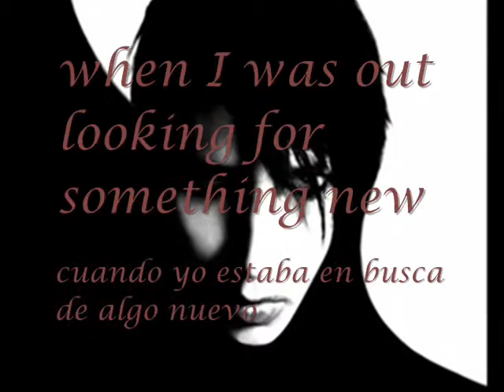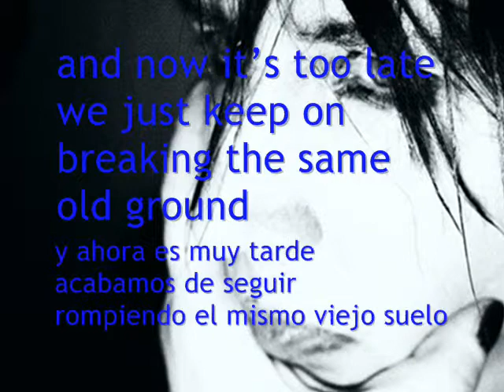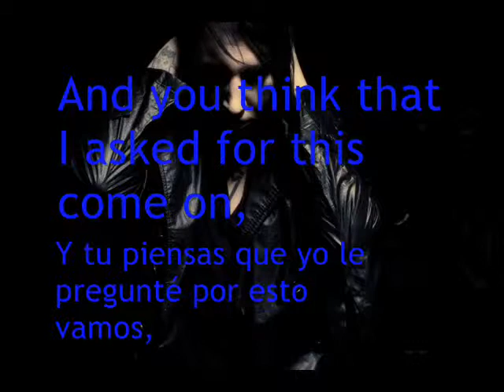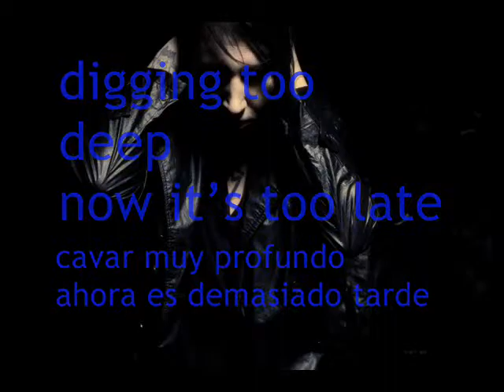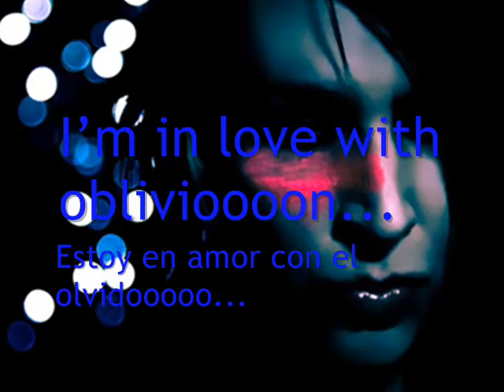Marilyn Manson - Breaking The Same Old Ground (Subtitulado En Ingles Y Español)